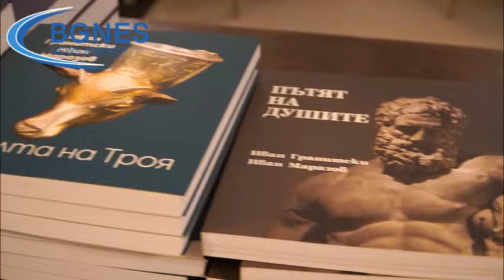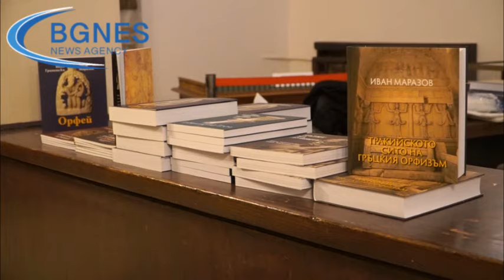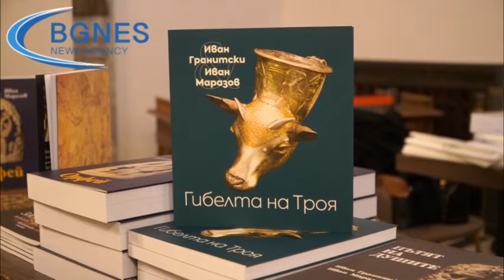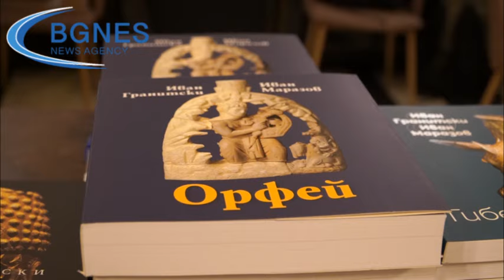Проф. Иван Маразов: Случващото се днес отдавна е описано от античните автори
Трябва да се интересуваме от античната история, защото всичко това, което се случва днес е описано в комедиите на Аристофан, в поемите на Омир. Ние само можем да се удивляваме до каква степен нашите повторения са шаржове. Това заяви в интервю за БГНЕС културологът и траколог проф. д-р Иван Маразов. В Големия салон на Българската академия на науките се състоя премиерата на поредицата от книги на проф. Иван Маразов и Иван Гранитски – „Мнемозина“, която разказва за философията, митологията и историята на древните траки. /БГНЕС